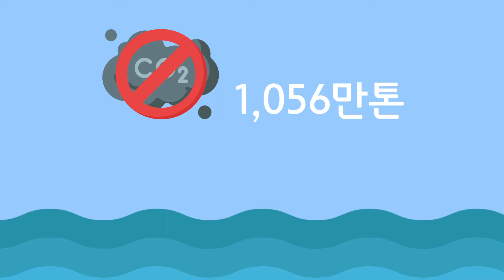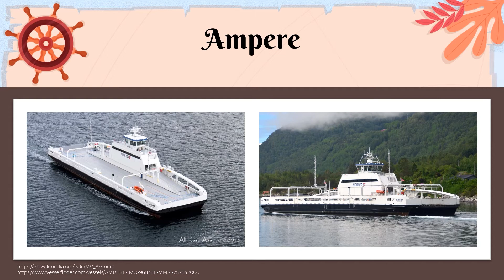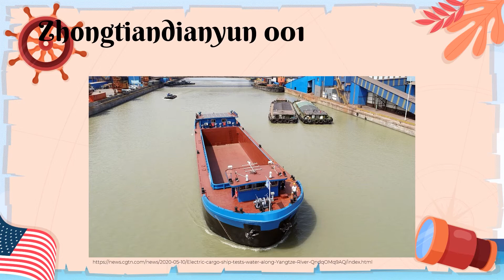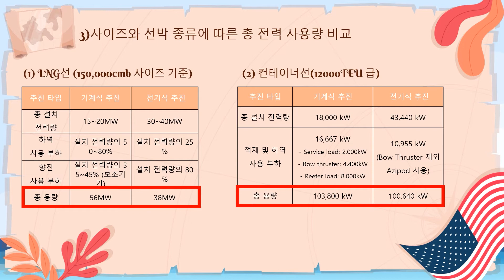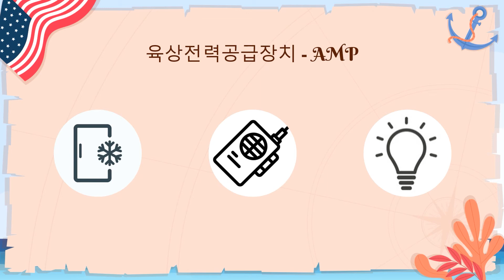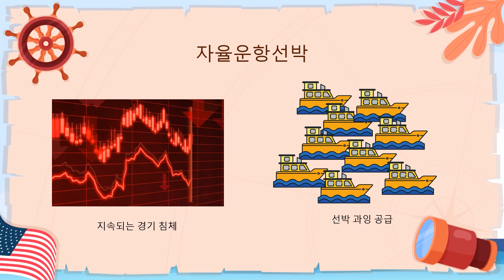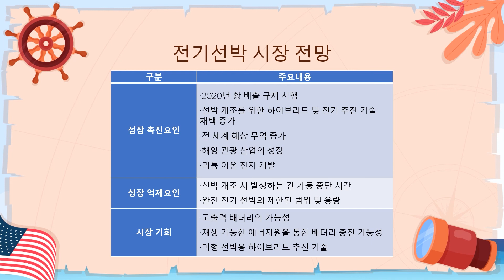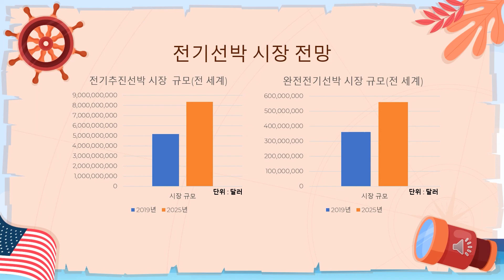친환경 전기 선박의 현재와 전망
국준우, 김성진, 박대수, 임효섭 - 2조 프렌드-ship
2021년 에너지시스템설계 수업

1. 국제해사기구에서 재정한 '선박으로부터 오염 방지를 위한 국제 협약'에 관한 의정서의 이름은 무엇인가?

2. 세계 최초의 전기 폐리선으로 2개의 450kW 전기 모터와 10t 리튬 이온 배터리가 있으며, 모터의 전체 출력은 1,000 kWh인 선박은 무엇인가?
(1) Ampere   (2) Yara Birkeland  (3) Zhongtiandianyun 001  (4) e5 tanker

3. 현재 기존 선박에서 배출되는 대기오염 물질 세 가지를 쓰시오.